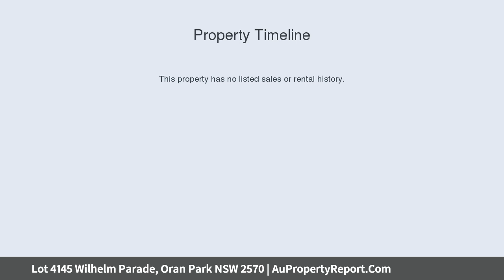Lot 4145 Wilhelm Parade, Oran Park NSW 2570 | AuPropertyReport.Com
Lot 4145 Wilhelm Parade, Oran Park NSW 2570
Property Type: house
Bedrooms: 4
Bathrooms: 4
Car Space: 1
Lot 4145 Wilhelm Parade Oran Park